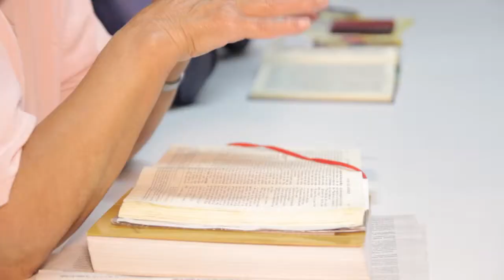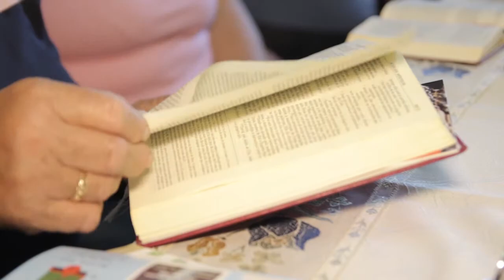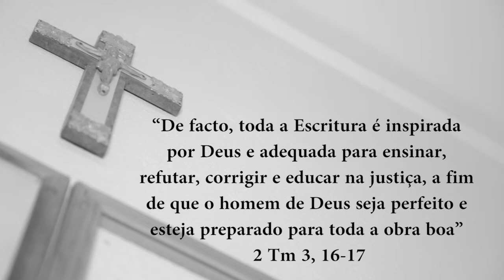Grupos Bíblicos de Paço dos Negros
Video para o Encontro Nacional de Grupos Bíblicos, em Fátima, 2014